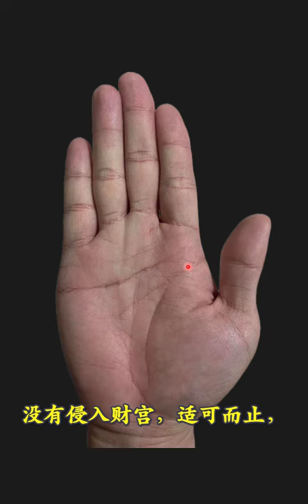男人40岁以后，一飞冲天的手相，实属罕见！